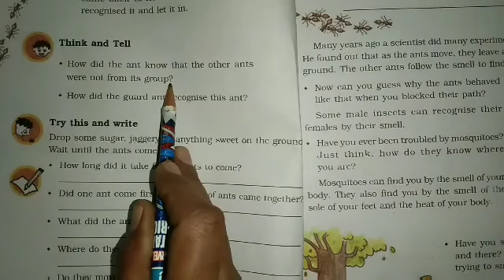lesson 1 super sense question/answer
class 5 th evs